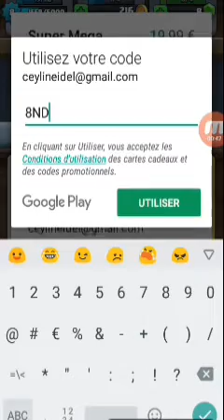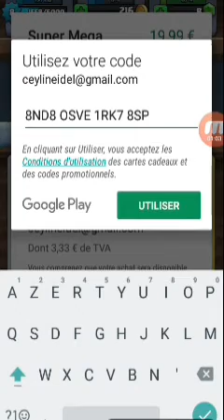Énorme pack opening légendaire !!!!!!!!!!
Salut les gameurs sa va nous super bien! Aujourd'hui nouvelle vidéo pack opening légendaire ! Voila les gameurs on se retrouve prochainement pour une nouvelle vidéo portez vous bien vous êtes les meilleurs !!!